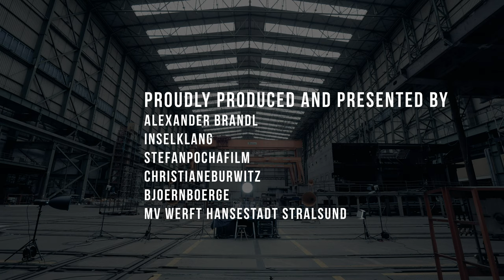Insel Rügen. Fernbeziehung. Teil 15. SPMaudio. MV-Werften Stralsund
Location: MV-Werften Stralsund
modulare Synthesizer, Drum Machines und Effekte von Alexander Brandl aka SPMaudio – eine Modulare Klangcollage und dies in den MV Werften in Stralsund.

SPMaudio kurz für Soul | People | Music – audio ist vorrangig ein Live-Projekt, das sich musikalisch mit tieferen Sound-Strukturen beschäftigt. Sprich: indirekte Beeinflussung durch Klänge und Rhythmen – und dies genreübergreifend. In persona sorgt hierfür Alexander Brandl in unserem 15. Teil, der SPMaudio im Sommer 2019 ins Leben rief.
Location sind die MV Werften Stralsund. Somit ein kolossales, mächtiges und industrielles Setting für modulare Sessions.

Präsentiert von Stefan Pocha, Fotografie, Film, Design | Christiane Burwitz | Inselklang | Björn Hinze und MV Werften.

Unterstützt vom Ministerium für Wirtschaft, Arbeit und Gesundheit Mecklenburg-Vorpommern.